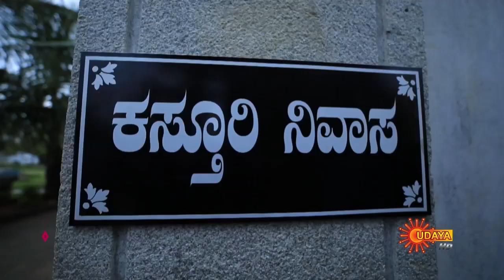Kasturi Nivasa - Episode 142 | 13th Feb 2020 | Udaya TV Serial | Kannada Serial